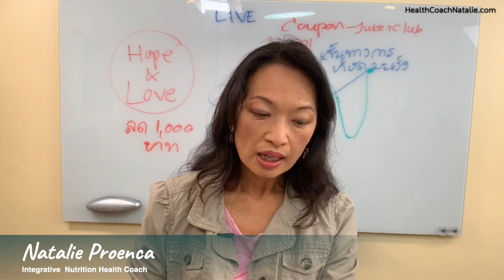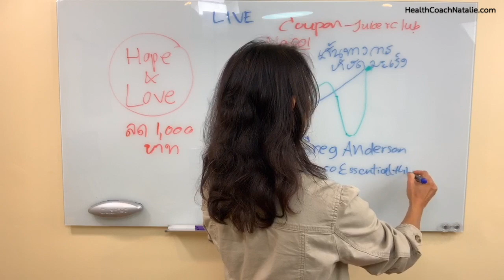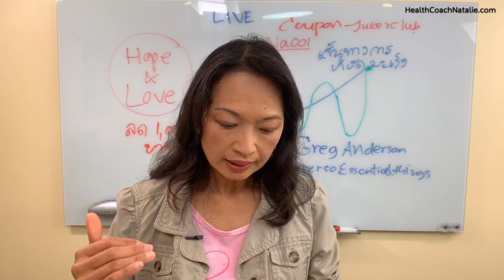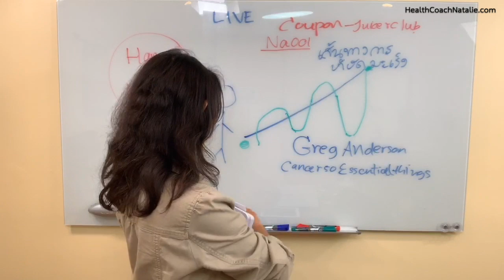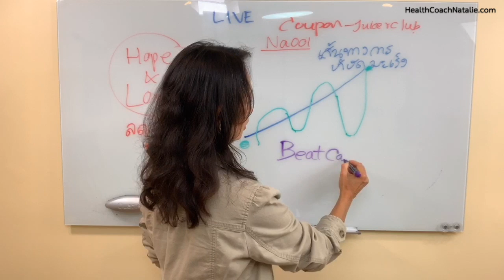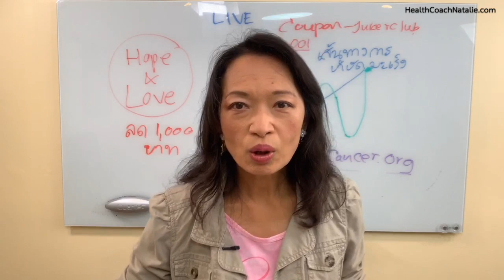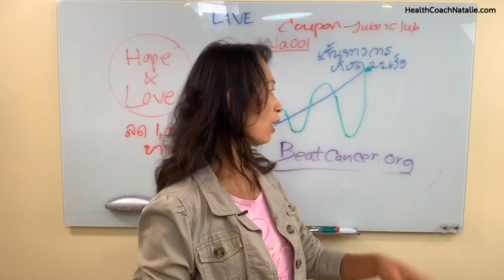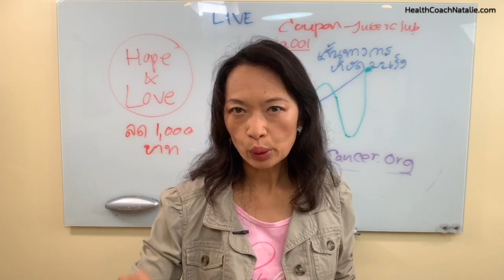Greg Anderson พิชิตมะเs็งปอด ไม่ใช้ยาคี...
มะเs็งปอดทำข้อนี้แล้วหายแน่!
Greg Anderson เป็นมะเs็งปอดหายแล้ว เขียนหนังสือ Cancer 50 Essential Things To Do
ข้อมูลเรื่องการบำบัดมะเs็ง หาเพิ่มเติมได้ที่ Beatcancer.org